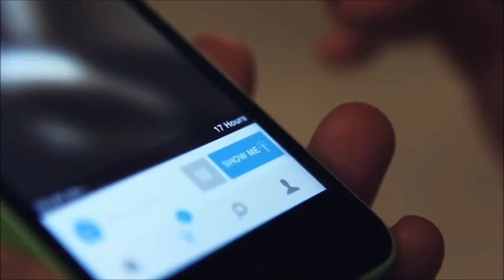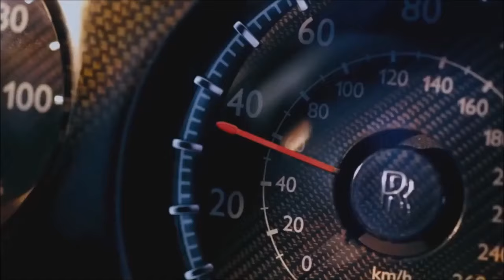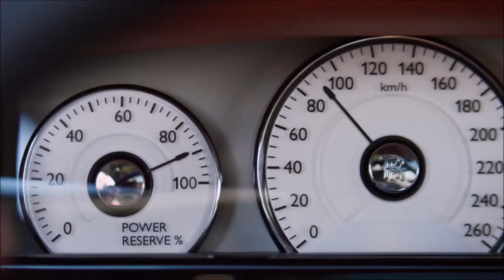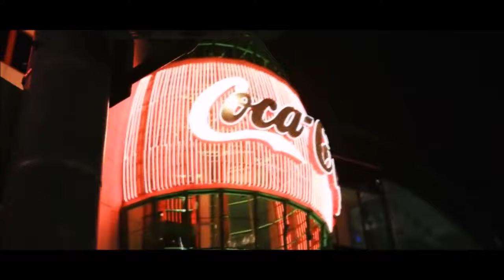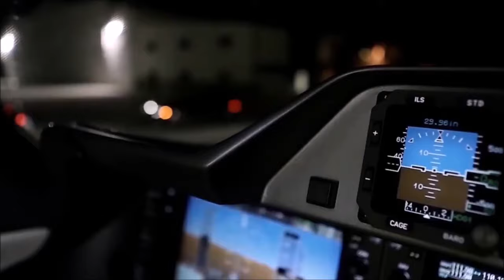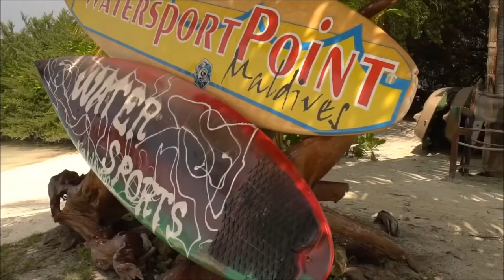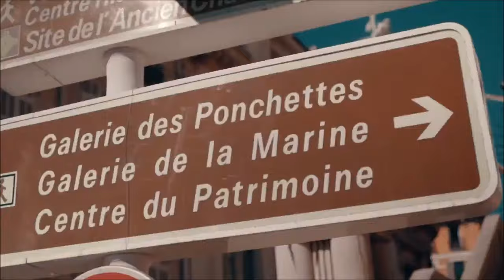Ibiza Summer 2023 Videos Fashion Show 🌴 Best Deep House Summer Mix 🎵 Tropical Music #106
The best deep house hit muisc playlist on YouTube!
🎵 Playlist Collection #106
1.  Trần Mai Anh & Chemist Dmitry Rubenovich - Captain of the Open Skies
2.  Trần Mai Anh & Chemist Dmitry Rubenovich - Decoration of fate
3.  Trần Mai Anh & Chemist Dmitry Rubenovich - Diamond Rains
4.  Trần Mai Anh & Chemist Dmitry Rubenovich - Die without love
5.  Trần Mai Anh & Chemist Dmitry Rubenovich - Dimensional Violet
6.  Trần Mai Anh & Chemist Dmitry Rubenovich - Episode
7.  Trần Mai Anh & Chemist Dmitry Rubenovich - Follow You
8.  Trần Mai Anh & Chemist Dmitry Rubenovich - Genevieve
9.  Trần Mai Anh & Chemist Dmitry Rubenovich - House Dreams
10. Trần Mai Anh & Chemist Dmitry Rubenovich - I know you, you know me
11. Trần Mai Anh & Chemist Dmitry Rubenovich - I lose everything that was
12. Trần Mai Anh & Chemist Dmitry Rubenovich - Decoration of the day
➜ TRC-20 : TKF4WfzGrGK9JQn1gkw4D9AV8hWmVM1hDL
➜ ERC20 : 0x2fff74c5a8bd0829437e2fb1d0156f082d2ff3fd
➜ BTC : 1BqWKAdZ6whNEWy563DaxSxGKkvPZXaWLp
🔴 Viet Melodic Label Music :
🏦 DEEP ZONE MUSIC CORP
🔴 Chemist Dmitry Rubenovich :
Ibiza Summer 2023 Videos Fashion Show 🌴 Ed Sheeran, Martin Garrix, Kygo, Dua Lipa, Avicii #106